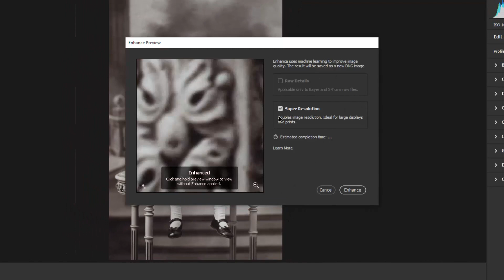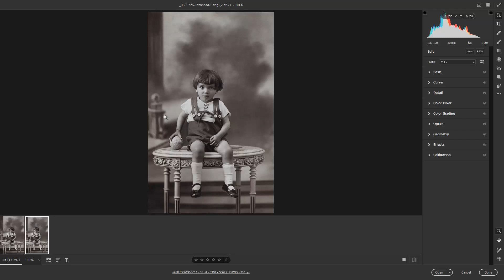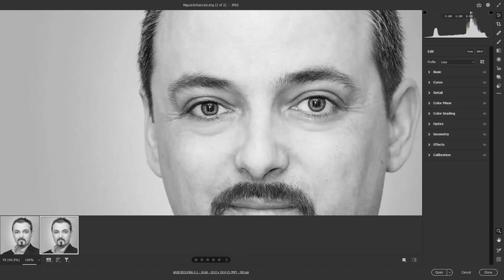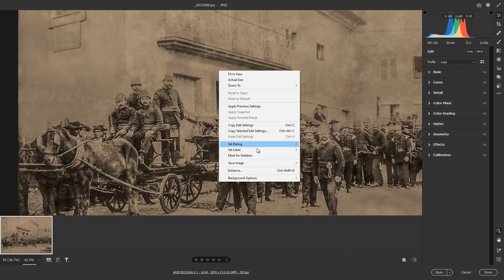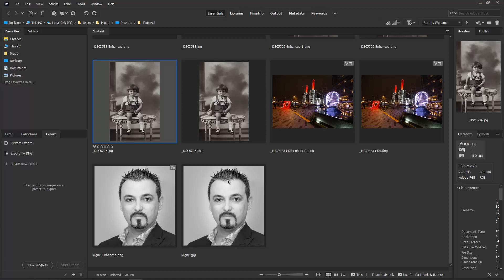SUPER Resolution( Camera RAW/Lightroom NEW FEATURE)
Hi,
Today I would like to share with you a super cool  feature that is new to Adobe Camera Raw and soon to be available in Lightroom Classic.
The Super  Resolution  feature allows you to enlarge the image and using Adobe Sensei (AI) there will be added up to 4 times the megapixel count retaining all the details.

Super cool indeed